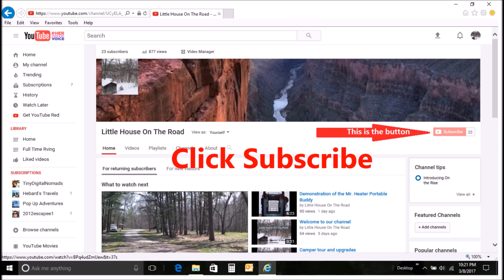5 Ways To Find Water When Staying At Free Campsites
We have been living in a pop-up camper for over 5 months and have found some unique ways to find water.  I explain in this video.